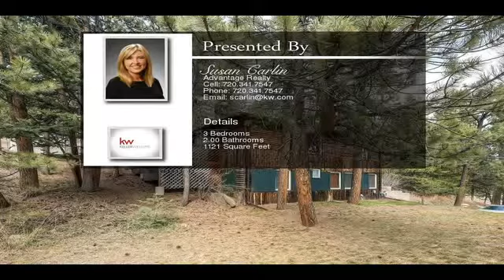11769 Ranch Elsie Road Golden CO 80403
11769 Ranch Elsie Road  Golden CO 80403

Wonderful charming foothills home.  Tons of character.  Loaded with built-in shelving.  Knotty Pine paneling creates a feeling of warmth.  Big open family room with lots of light and a cozy wood burning fireplace.  Tiled mud room at entry. Amazing antique kitchen stove is included.  Master has huge closet and more built ins.  Main level bath boasts a gorgeous re-model and built in linen closet.  3rd bedroom currently being used as laundry/bedroom, no closet.  2nd bedroom has large closet.  Enjoy living on approx 1.66 acres!  Great rock outcroppings!  Private yet easy access, best of both worlds.  Nice big deck off dining area. Enjoy eating dinner overlooking nature at your included picnic table.  Welcome Home! Please excuse tenant's clutter as they are packing and moving.